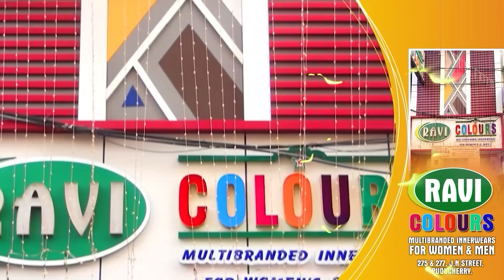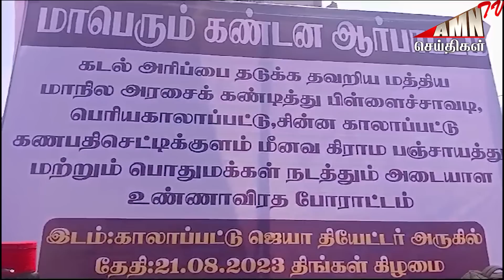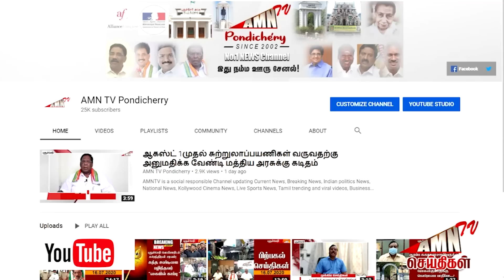Puducherry Today AMN TV News 21.08.2023